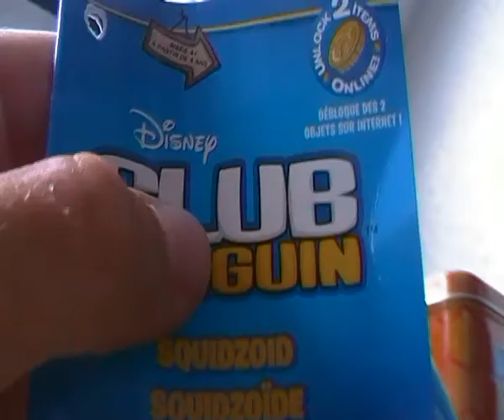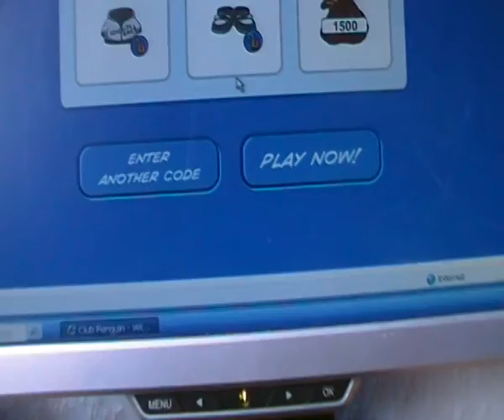Me putting the code in for the Sqidzoid toy!